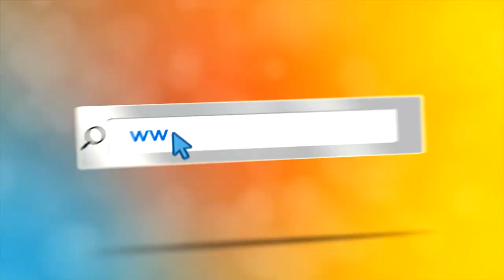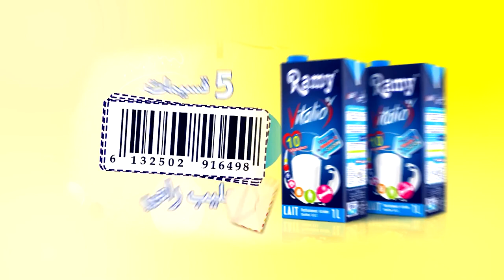BA Amou yazid 10 04 2017 SANTE